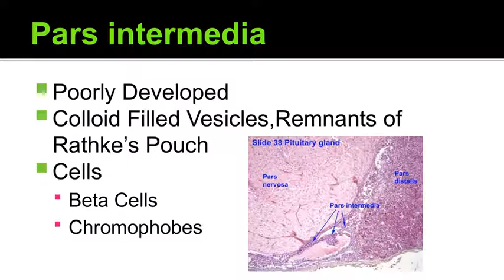Histology of Hypophysis cerebri | Pituitary